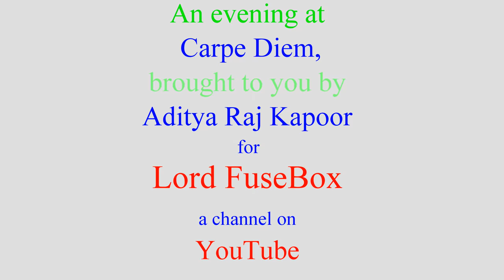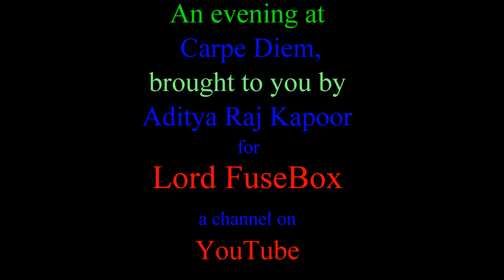Helping Kerala at Carpe Diem-Goa